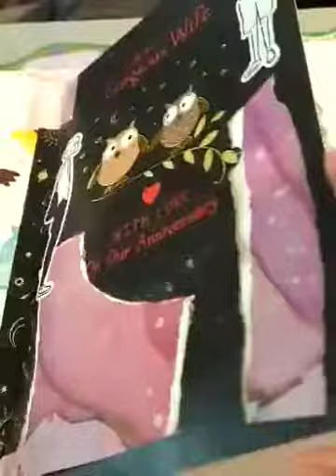Birthday Cards made into a Journal